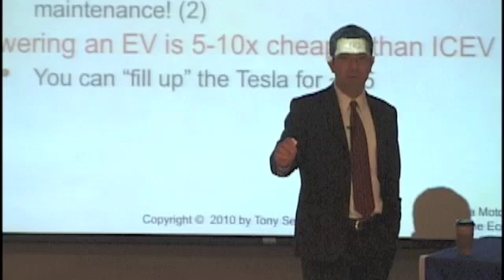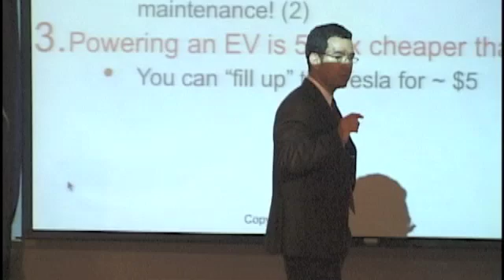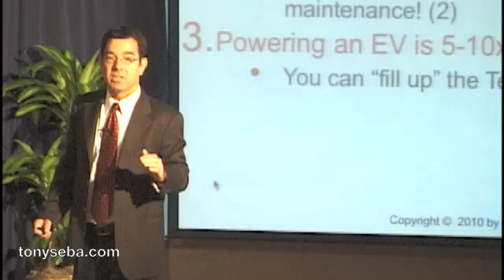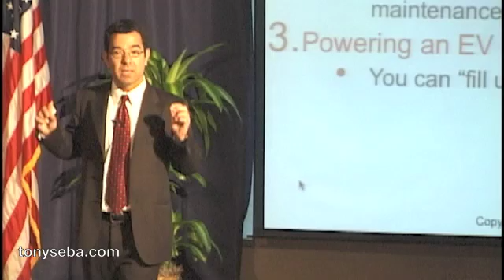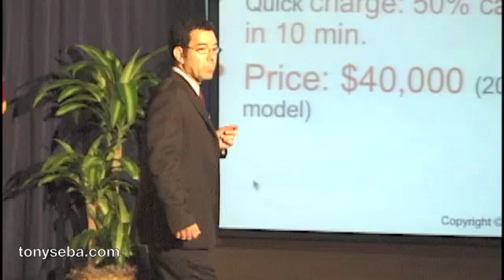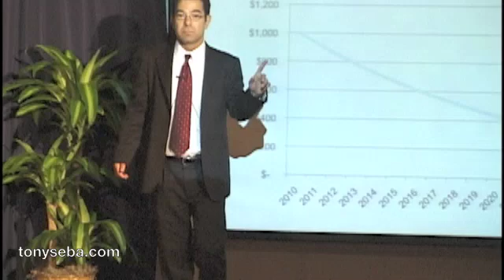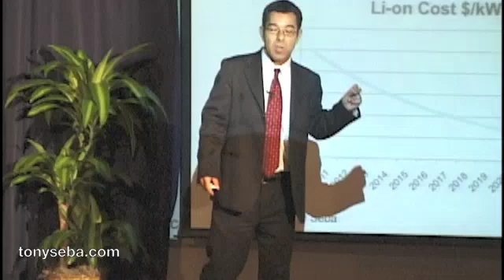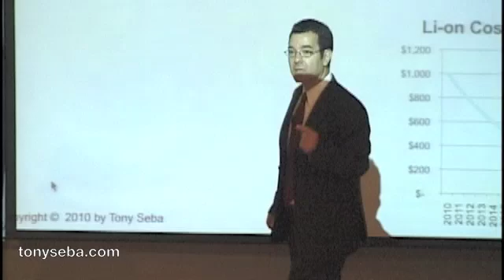Why Oil will be Obsolete by 2030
Electric Vehicles (EV) are a 'disruptive' technology.  They are 5-10 times more energy efficient than internal combustion engine vehicles (ICEV), 5 to 10 times cheaper to maintain, and 5-10 times cheaper to 'fill up'.  EVs are still expensive because the batteries are expensive.  But as soon as the sticker price of EVs get anywhere close to ICEVs the mass migration from ICEV to EVs will begin.   Following the cost curve of electricity storage (batteries) we can deduce that the mass migration from gasoline cars to electric cars will start around 2020.
I expect the last commercial gasoline-powered car to be produced around 2030.